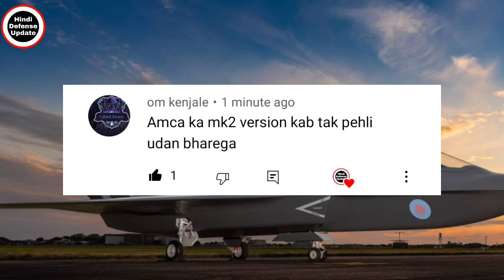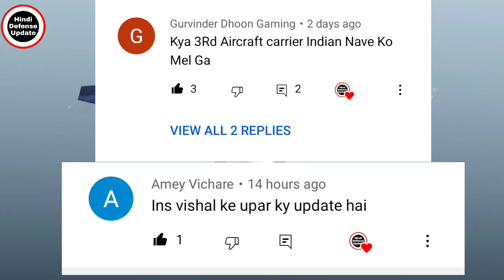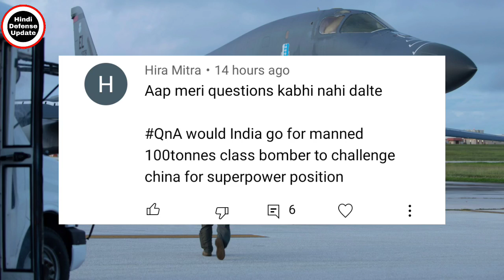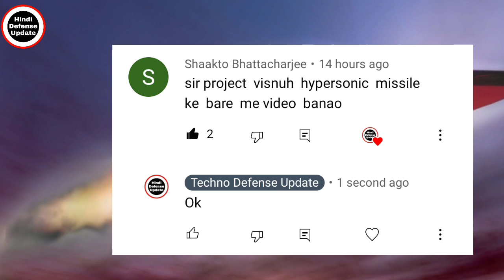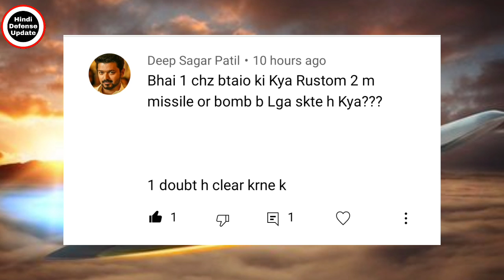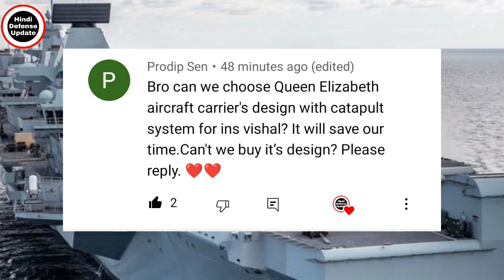QNA28 Amca Mk2 First Flight|Ins Vishal Update|Indian Airforce Bomber|Project Vishnu| Armed Rustom 2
1. Hindi Defense update
2. Daily Economic News
3. International Politics News
4. World News
5. Daily Weapons News & Videos